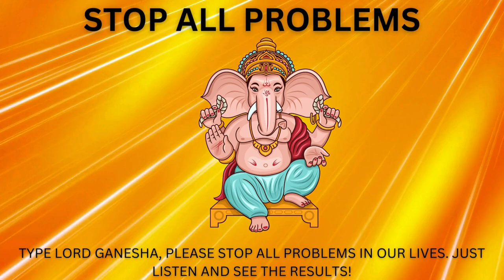"Om Avignadevo Namah" | Lord Ganesha Mantra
"Om Avignadevo Namah" is a Sanskrit mantra that can be translated to mean "Salutations to the remover of obstacles." This mantra is often chanted or meditated upon to seek the removal of obstacles or challenges in one's path and to invoke blessings for a smooth journey in life. It's commonly associated with the Hindu deity Ganesha, who is revered as the remover of obstacles and the lord of beginnings.